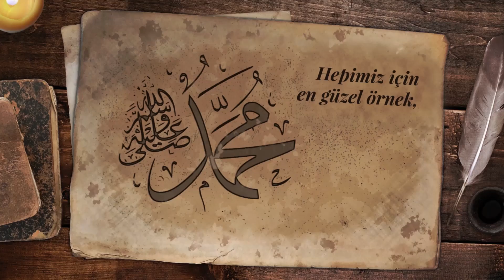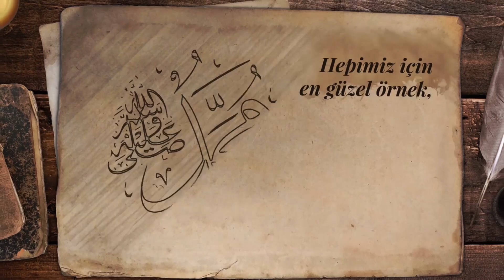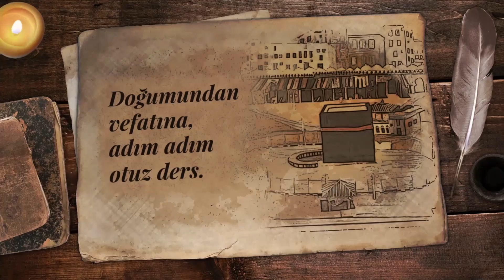Ufukta Yesrib Var! Hicret Stratejisi (13.Bölüm) | Herkes İçin Siyer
Muhammed Emin Yıldırım Hocamızın anlatımı, Bekir Develi’nin takdimi ile Efendimiz’in ﷺ doğumundan vefatına tüm hayatının konuşulduğu “Herkes için Siyer” programının "Ufukta Yesrib Var!

13. Bölüm Konu Başlıkları :
- Resûlullah’ın (sas) Hicret Hazırlığı ve Ortaya Koyduğu Strateji
- Sevr Dağı’nda Yaşananlar
- Hicret Yolculuğu ve Karşılaşılanlar
- Ümmü Mabed, Süraka b.Mâlik (ra), Büreyde el-Eslemî (ra)